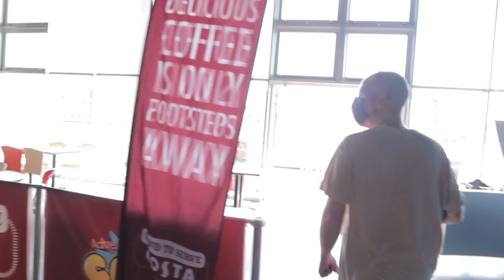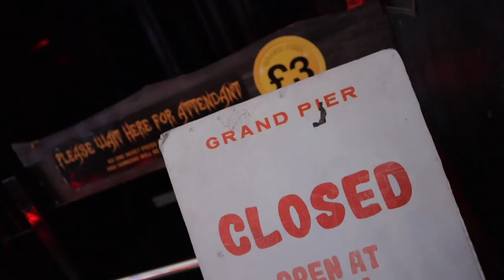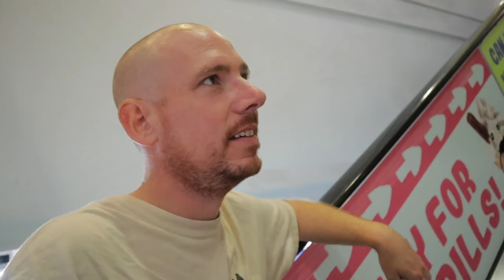INDOOR RIDES! - Grand Pier Vlog Weston-Super-Mare 14th July 2021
Join us for a day trip to the beautiful Weston-Super-Mare, First stop was the wonderful Grand pier, Home to loads of indoor attractions including a great static ghost train, Amazing Go-Karts, Drop tower, a giro swing and stuff we didn’t get on like the Dodgems, Robo Arm, Funhouse and more! Loads of slot machines and games, Food and drink.

Pier opens at 10am, Rides 11am and it’s about £3-£5 per ride but they do a wristband for £17.50.

Just me and Steve for this trip, Lads day out by the seaside and started off with a greggs  sausage bap and a Coffee ☕️ First stop was the Ghost train, Really spooky and well themed, We then went on to the drop tower ride and Crazy Go-Karts! i finished of with a go on sidewinder, The little giro swing packed a punch and was good.

Come back tomorrow for the Brean Vlog (my first ever visit)